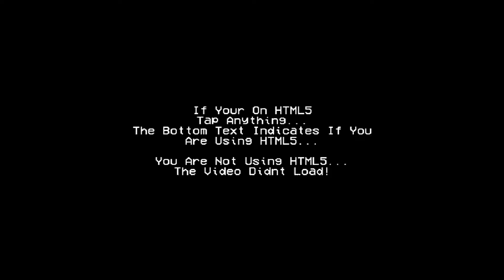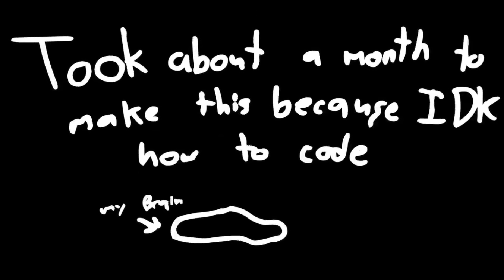Friday Night Funkin' VS Nonsense!